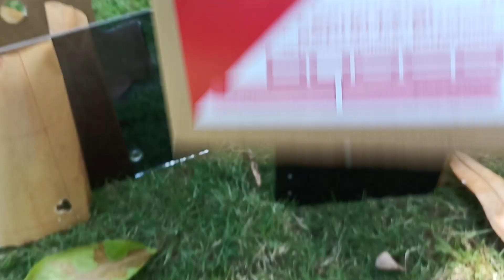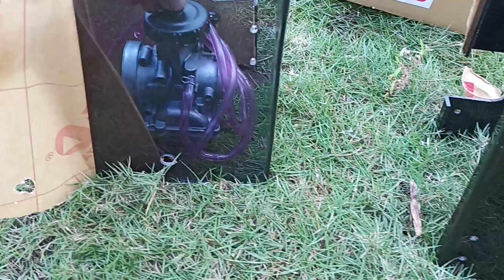PENTINGNYA TABOKAN KARBU UNTUK MOTOR 2T OPEN FILTER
Halo brosis di video kali ini saya akan membahas tentang pentingnya Tabokan KARBU untuk motor yang sudah open filter yuk simak di video supaya tahu manfaat dan kegunaan nya#tabokankarbuninjarr